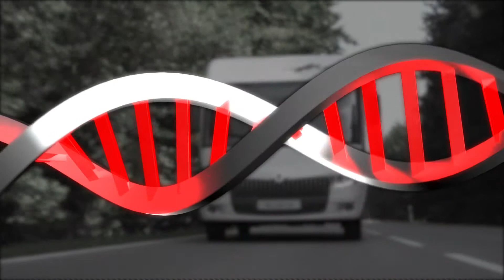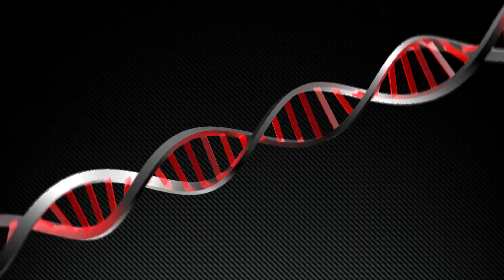Carthago DNA 2019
Promofilm van de mooie Carthago campers. Deze campers zijn te zien in onze showroom in Delft.